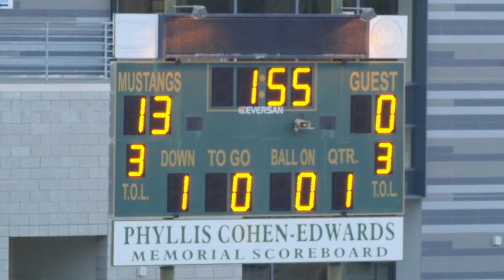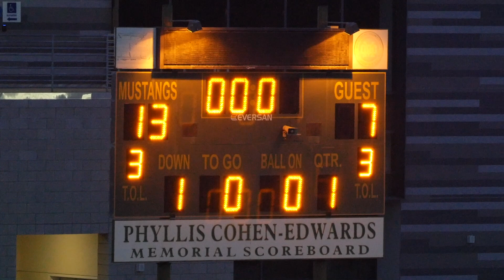2021-10-03 D7 Rams vs Seahawks